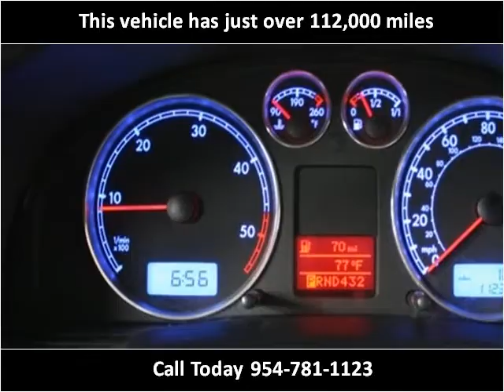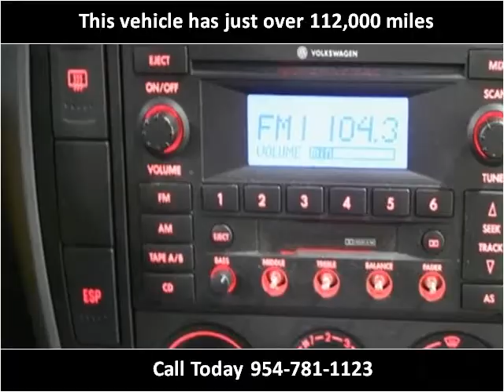2005 Volkswagen Passat available from Podium Auto Sales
This 2005 Volkswagen Passat is available from Podium Auto Sales.